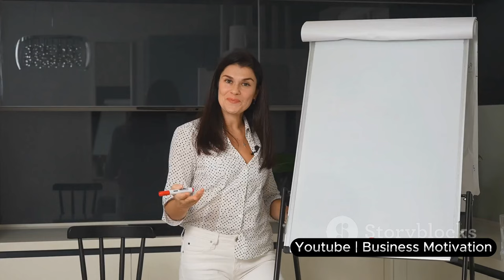Motivation Speech Video(Life story )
At Business Motivation , we're dedicated to lighting the spark of motivation in your entrepreneurial journey! Dive into a treasure trove of content crafted to invigorate your business mindset and propel your ventures to new heights.

Uncover the secrets of successful entrepreneurs, gain insights into innovative business strategies, and unlock the power of resilience and determination through our curated collection of videos. We're here to be your compass in the world of entrepreneurship, providing you with the motivation and wisdom needed to navigate challenges and seize opportunities.

Let's embark on a transformative voyage toward business excellence, together! 🚀💼"

Feel free to adapt this description to fit your channel's specific focus and style!